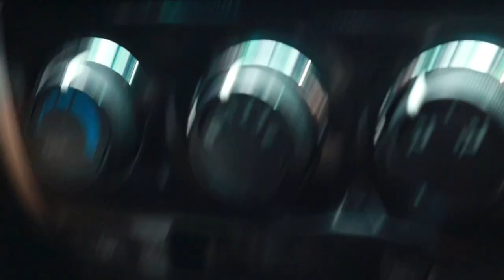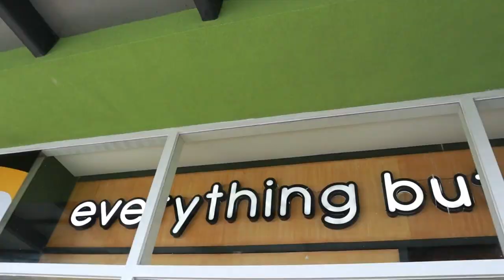Living in Baguio Vlog / UGLY TRUTH about living in Baguio tourist city / The Olego Fam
We are a family of 4 building a conscious and intentional family life surrounded and grounded by pine trees, mountains, and good people in Baguio City.

Our family loves doing:
⌂ DIY Home Projects
☼ Going to the park & picnic
♨ Trying new local food in our city
⍙ Camping & Hiking

↠ Follow our life update on Facebook & Tiktok
  / theolegofam